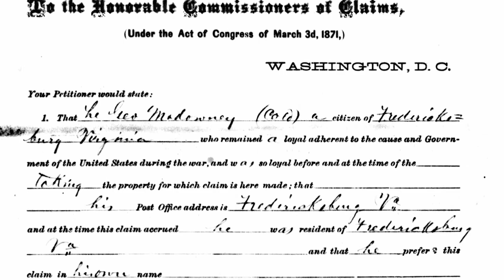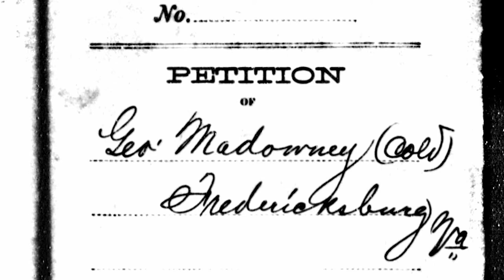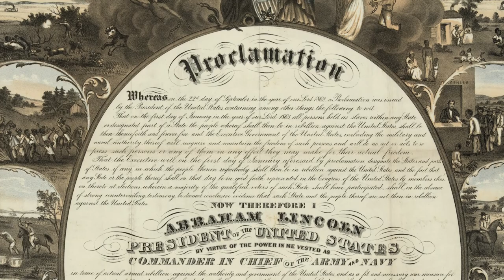Lost Voices: Slavery, Freedom, and the Battle of Fredericksburg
When we talk about the Battle of Fredericksburg, we usually talk about the soldiers and civilians who wrote down their experiences. Unfortunately, relying on these accounts gives us an incomplete picture. What about people who did not write down their stories?

This question is particularly important when trying to understand the impact of the battle on Fredericksburg's enslaved and free black population. In this talk, Ranger Becca explores the secondhand accounts that shine a light on these lost voices.

For an audio described version of this video visit: nps.gov/media/video/view.htm?id=19701EF4-00B3-4E07-ADB8-6C5C7D518550